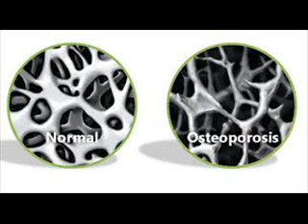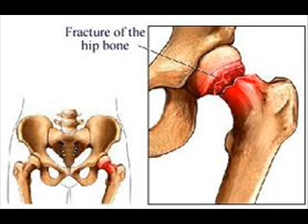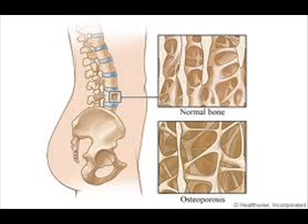OSTEOPOROSIS ऑस्टियोपोरोसिस آسٹیوپوروسس W DAY1 ICSP94 HEALTH EDUCATION INFECTION URDU HINDI